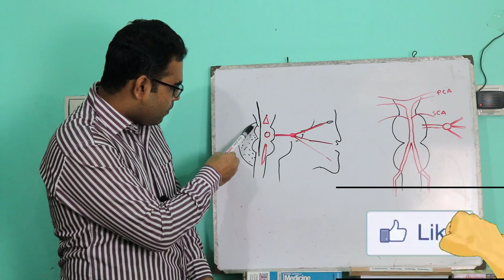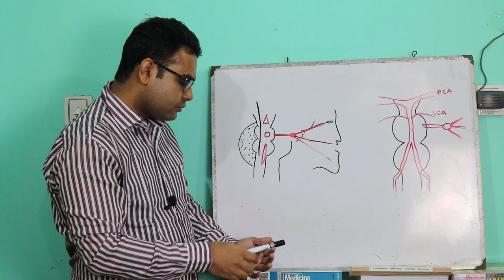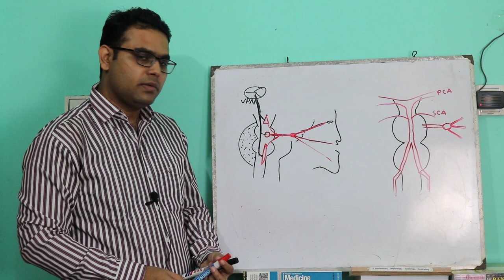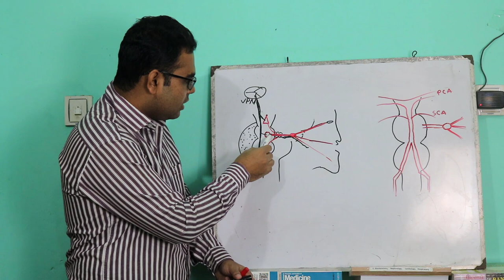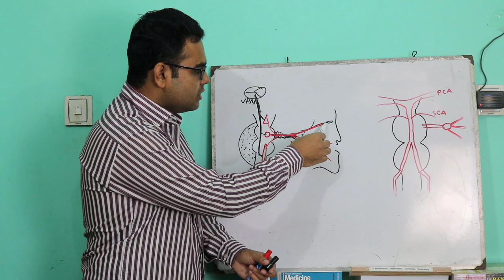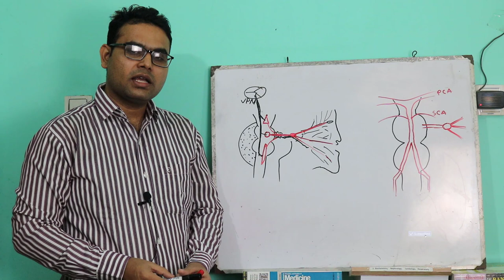Trigeminal Nerve Explanation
Trigeminal Nerve Explanation in Bangla

Blood Supply to CNS part 3 (Spinal Cord)